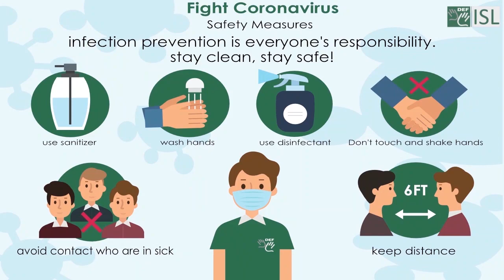Interesting to know about Human Facts